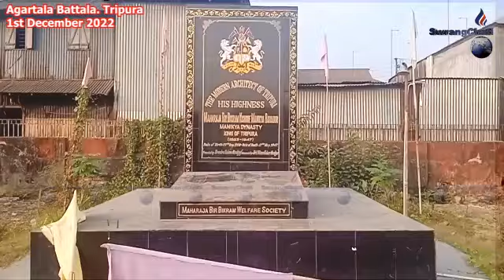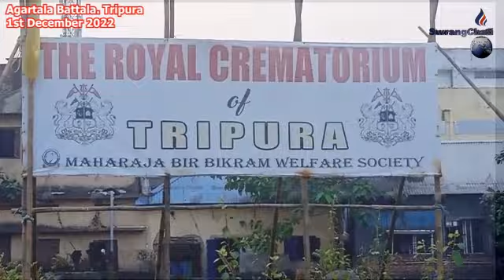II Bubagra Bosongni Simalwng Jai Khwlaina Yapiri Sekha AMC II Chobani Bwthai Swijaknai Laibuma II